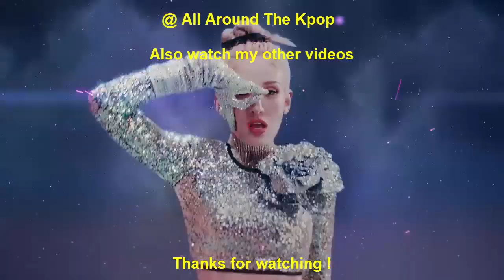[TOP 20] FASTEST KPOP MUSIC VIDEOS TO REACH 20 MILLION VIEWS OF 2022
New Entry:
Bigbang - Still Life (2022)